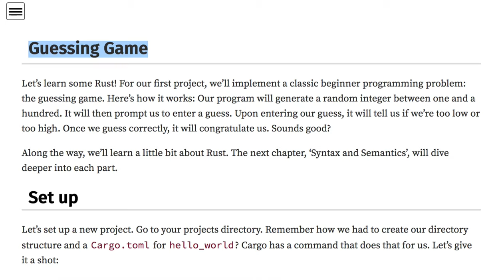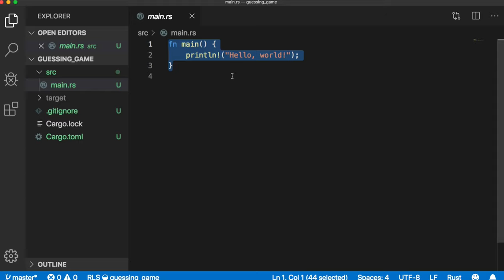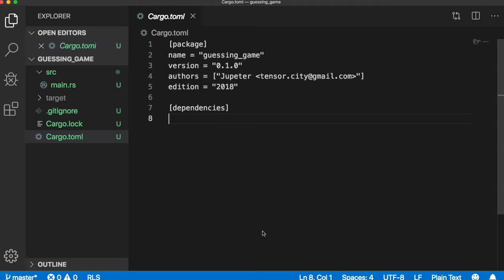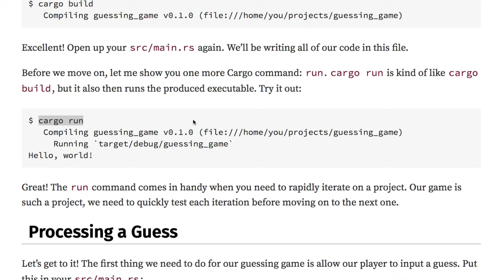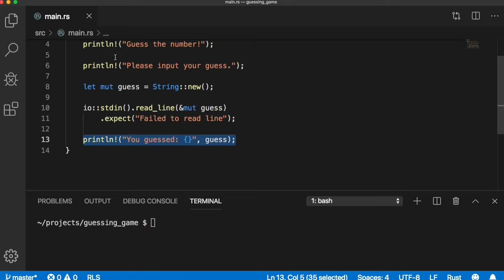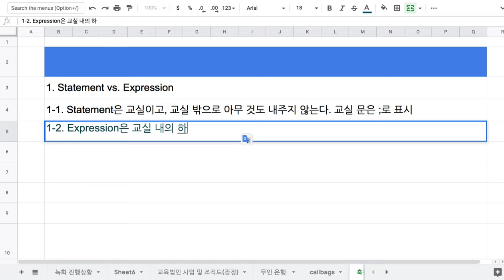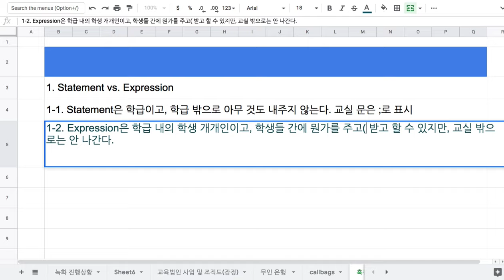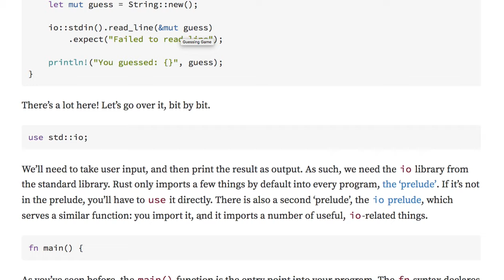[러스트] 206 - Statement는 학급, Expression은 학생들